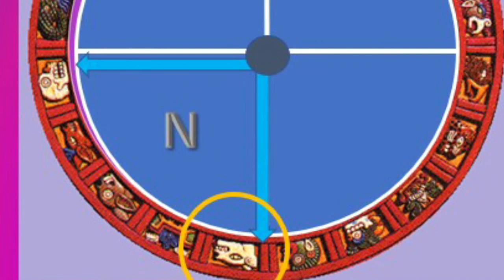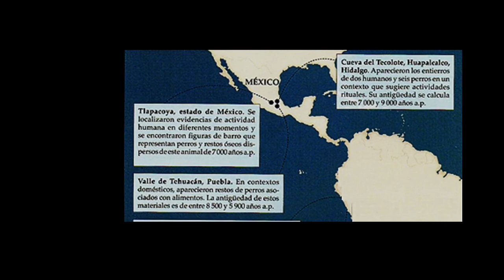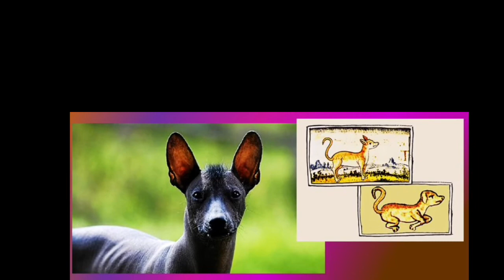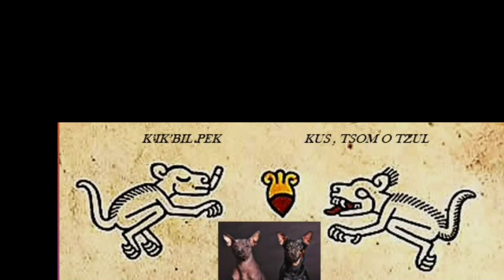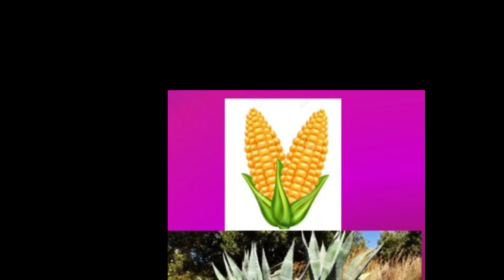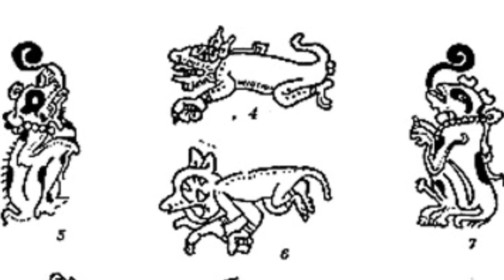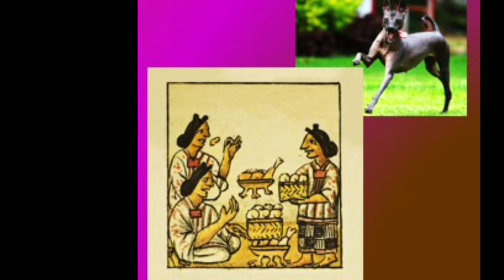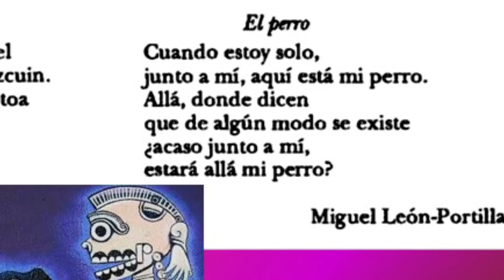YO SOY IZCUINTLI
Descripción de Izcuintli como 10º símbolo del calendario sagrado del Tonalpoualli.  "Música Chamánica para limpiar la casa de malas energías de los espíritus 2021"
Códices:
Vaticano A, Florentino, Borbónico, Borgia, Fejérváry-Mayer, Dresde, Madrid, Códice matritense del Palacio Real de Madrid, Laud, Aubin, Maggliabechiano.
Sellos planos de  Izcuintli procedentes de Veracruz..  Jorge Enciso  1947 “Sellos del Antiguo México”